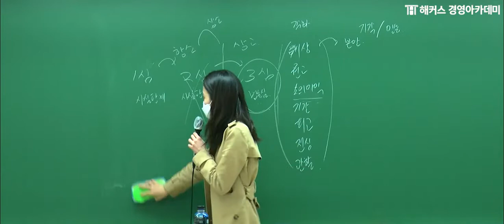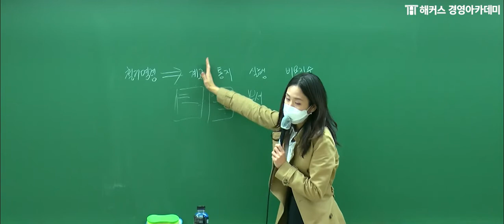세무사 행정소송법 '소의 이익' 행소법 고득점을 원한다면 꼭 보세요!｜김현민 교수님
★세무사 1위★ 해커스
⭐해커스 세무사 온라인 기본종합반⭐

√기초재정학 인강+교재 무료!
√배수제한 없는 무제한 수강!
√PC+모바일 다운로드 이용권 무료!

*1위: 주간동아 선정 2022 올해의교육브랜드파워 온·오프라인 세무사 부문 1위 해커스